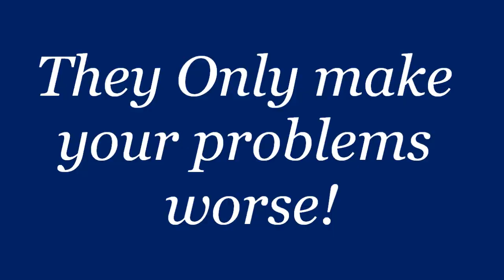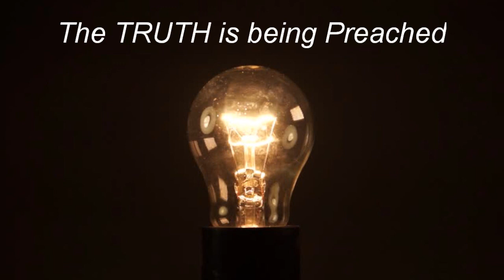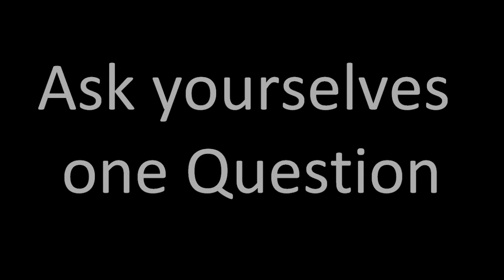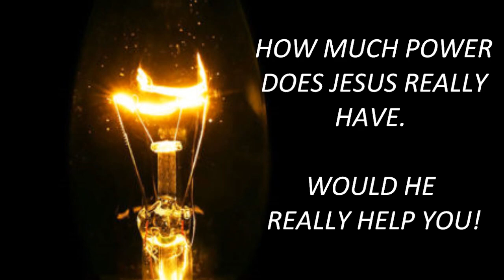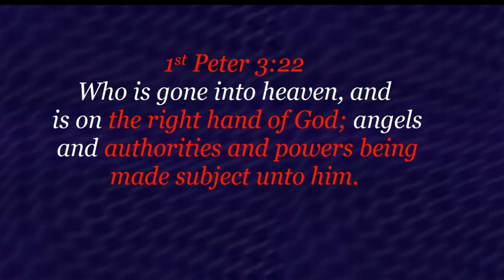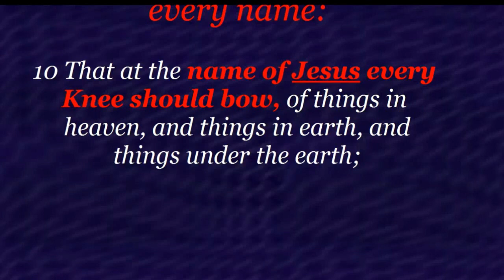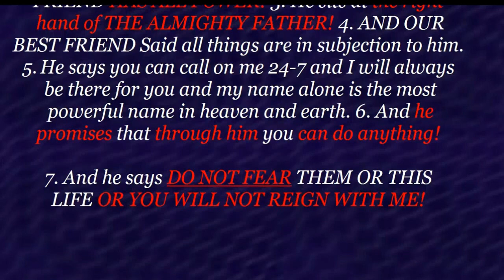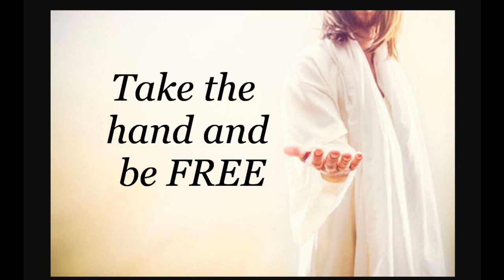Free from Depression, Fear & Worry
For those who Hurt, Suffer, and cannot break free. For those who are living in fear, doubt, fear, and depression. For those who have lost themselves and cannot find the truth. For those who have lost loved ones. This message is for the man, woman, the young, the old, the believer, the non-believer, for any person on this earth who truly wants to change and remove the shackles!